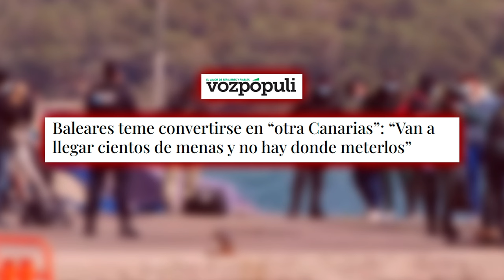🔴Baleares teme convertirse en otra Canarias: “Van a llegar cientos de menas y no hay donde meterlos”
Descubre por qué las Baleares temen convertirse en otra Canarias en esta entrevista exclusiva con Distrito TV. ¡No te pierdas esta importante discusión!